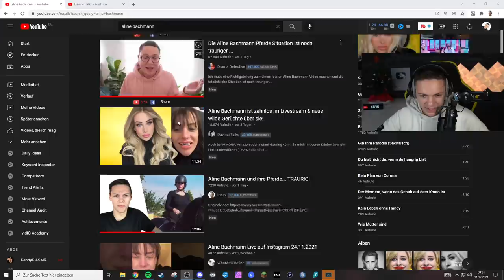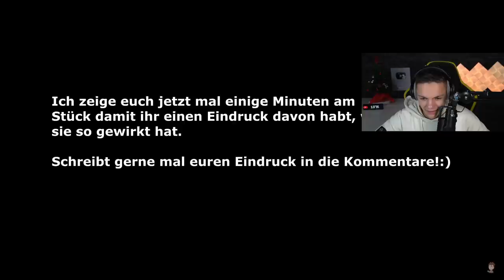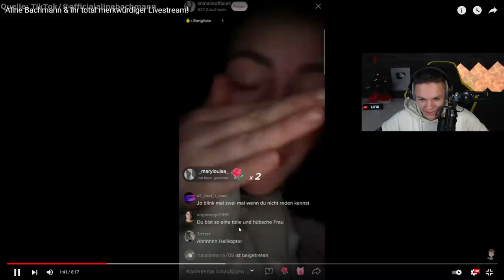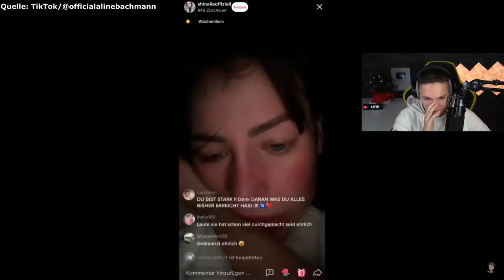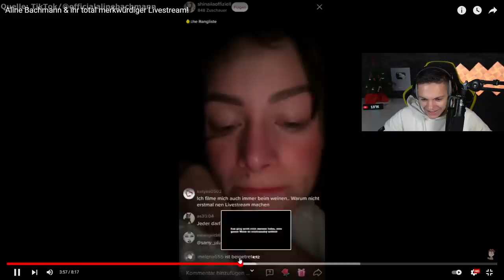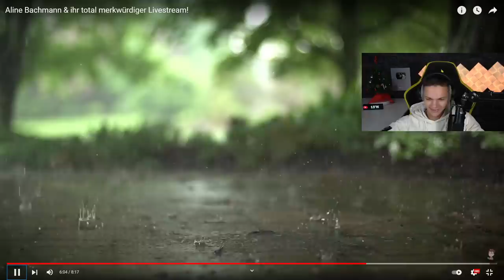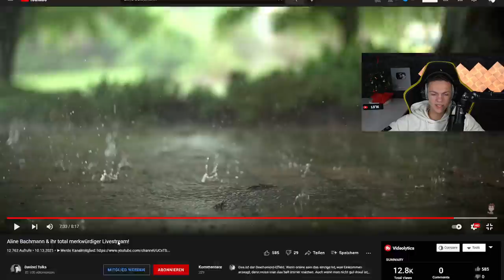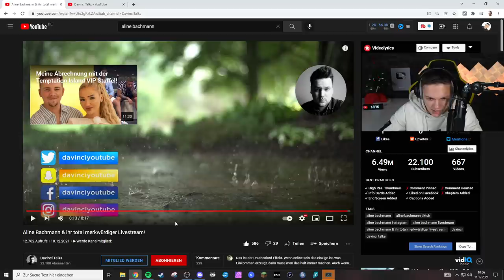Aline Bachmann ist ganz KOMISCH drauf! (nicht mehr normal)